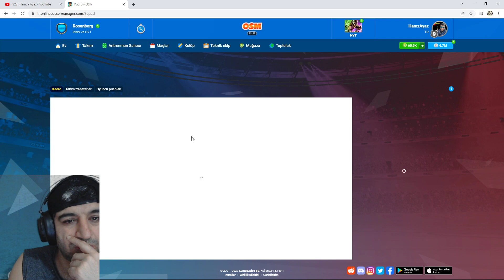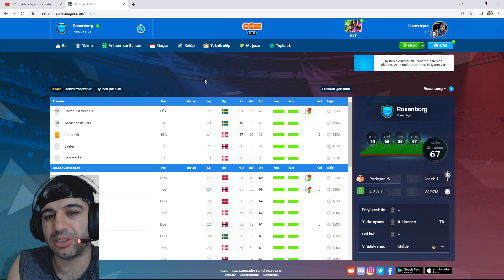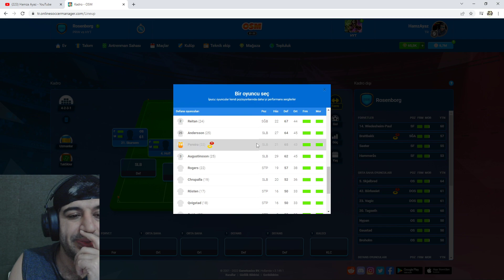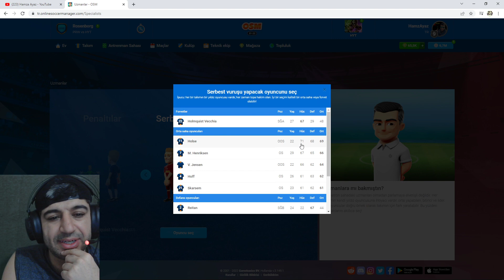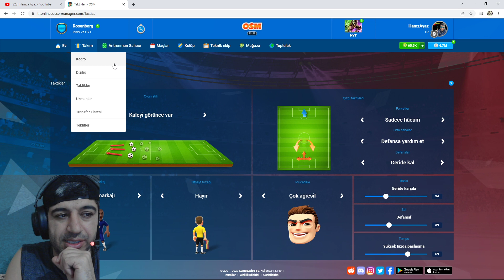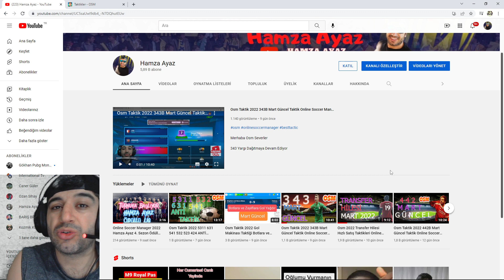Osm Taktik 2022 4231 Mart Güncel Taktik Online Soccer Manager New Tactic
Herkesin Beklediği 4231 Mart Güncel Sizlerle